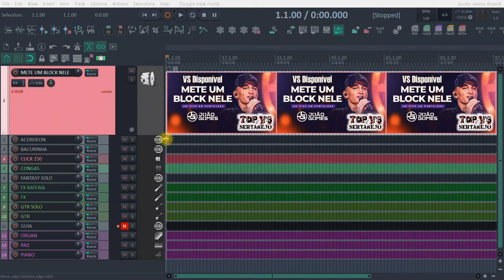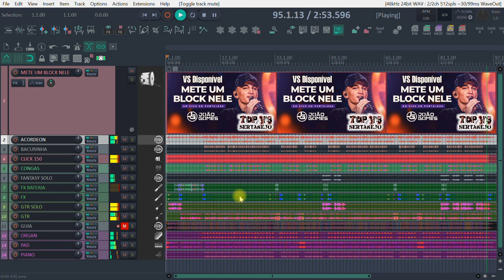VS METE UM BLOCK NELE - JOÃO GOMES - VS FORRÓ - VS SERTANEJO